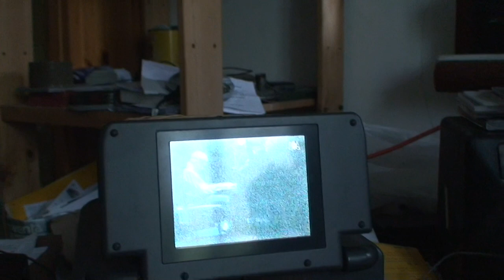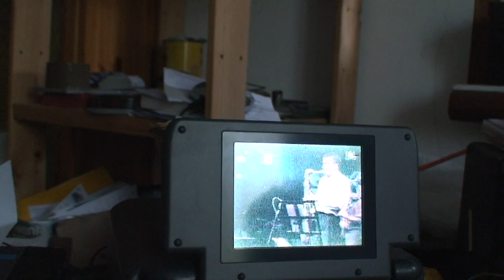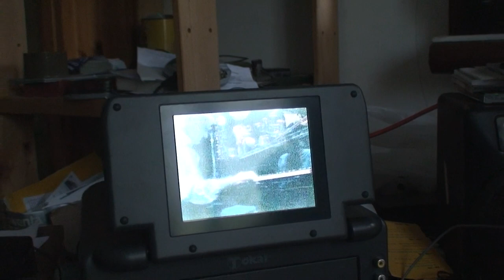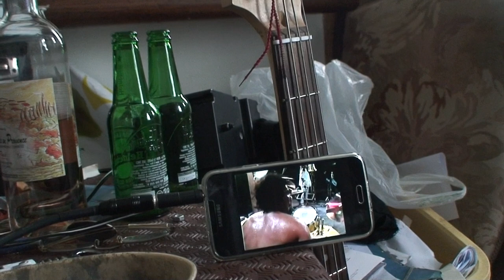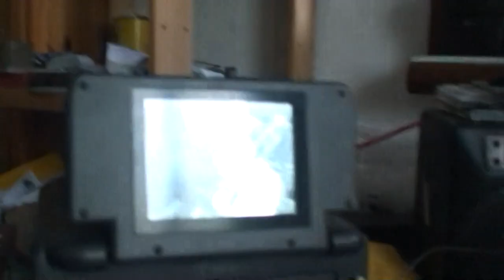astrôpôte comment vrai le dire aux gens ?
Que le Règne Vienne = nous sommes tous un fragment
de l'esprit du Directeur d'Induction d'Energie Universelle=
    DIEU ! comprendersand in chetron !